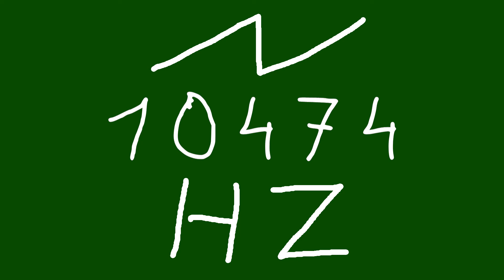10474 hz saw